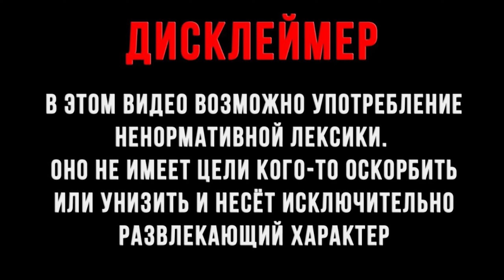Human Fall Flat #4 Гора Перезапуск Кооператив втроём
Human Fall Flat — это уморительно смешной платформер в изменчивом мире снов. Играть можно одному или позвать до семи друзей, а бесплатные новые уровни станут настоящим подарком для фанатов!

***НОВЫЙ УРОВЕНЬ «ДОКИ» УЖЕ ДОСТУПЕН***
Добро пожаловать на головокружительную высоту нового уровня Human: Fall Flat — Доки!

На этом промышленном предприятии заботятся не столько о здоровье и безопасности, сколько о том, чтобы работа была сделана! Найдите остроумные способы использования подъемников, крюков, кранов, мачт и других предметов в этом бесплатном обновлении. Только ни за что не смотрите вниз...

Доки добавляют в игру вертикальное измерение, а также ощущение невероятного масштаба, когда вы перемещаетесь по парусным лодкам, кораблям, башенным кранам и контейнерам, из которых состоит эта дьявольская верфь!

► Підтримати мене ПриватБанк Україна 💙💛🇺🇦
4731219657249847